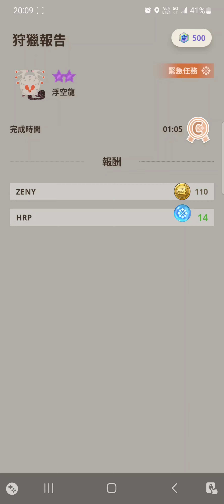Monster Hunter Now[MHN]魔物獵人now-紫2星（7星）浮空龍。片手劍。簡易動作判斷教學